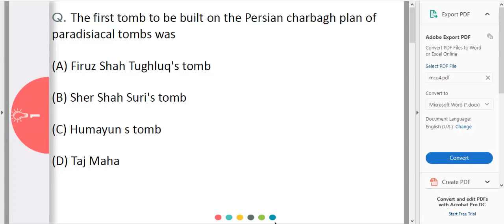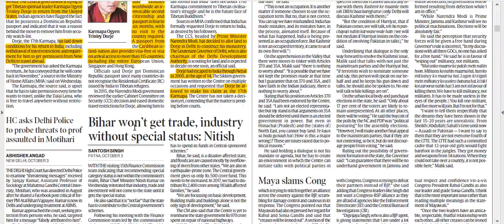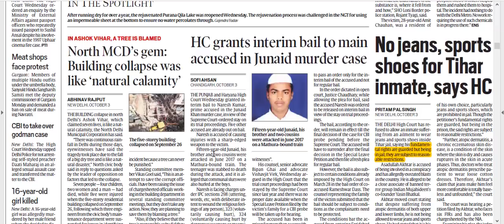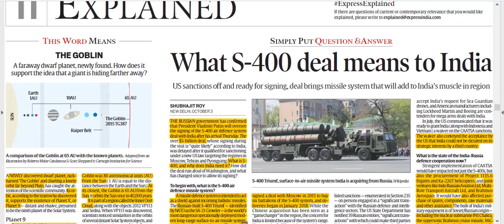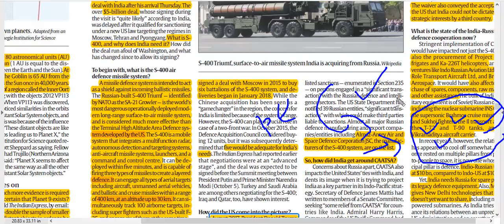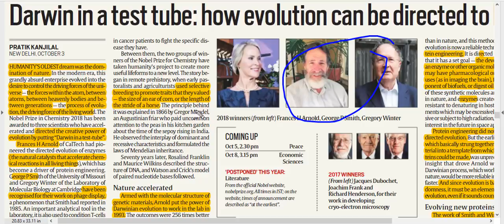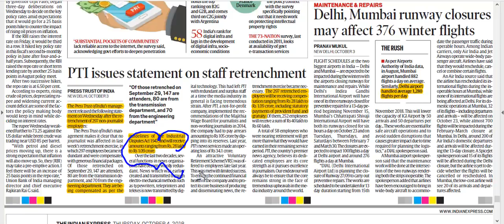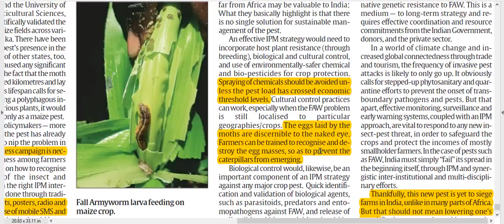THE INDIAN EXPRESS COMPLETE NEWSPAPER ANALYSIS - 04 October 2018 - [UPSC/SSC/IBPS]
THIS VIDEO CONSIST OF DETAILED DISCUSSION OF TODAYS THE INDIAN EXPRESS NEWSPAPER.
VARIOUS ISSUES RAISED IN THE NEWSPAPER ARE DISCUSSED ELABORATELY II HINDI.
COMPLETE DISCUSSION IS USEFUL IN PREPARATION OF UPSC | SSC | IBPS | CDS | NDA | RAILWAY | and various competitive exams.

Topics Covered Today :

Environmental Clearance
MSP hike for rabi crops
Karmapa Return
Champion of Earth
Bru Refugee
Putin visit India
Manual Scavenging
S-400 deal
The Goblin
Nobel Prize in Chemistry
Darwin Theory
Farm Insurance
Fall Armyworm